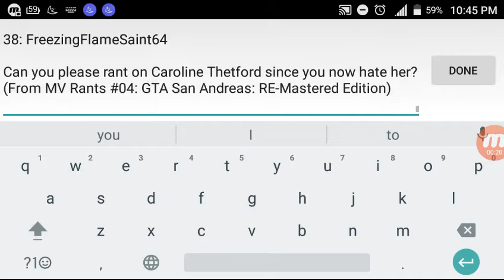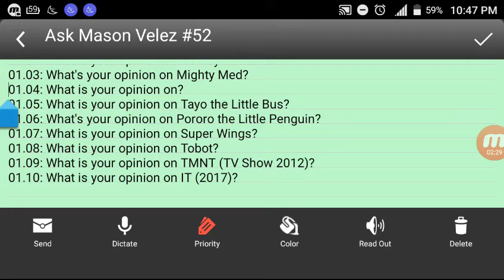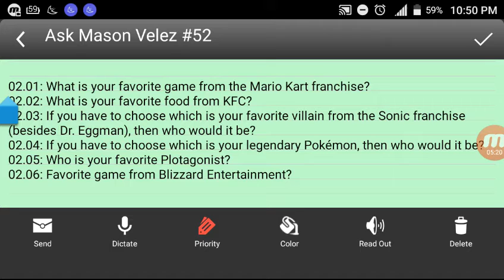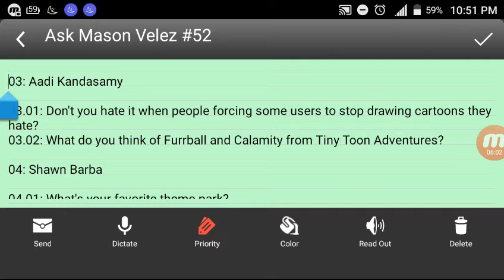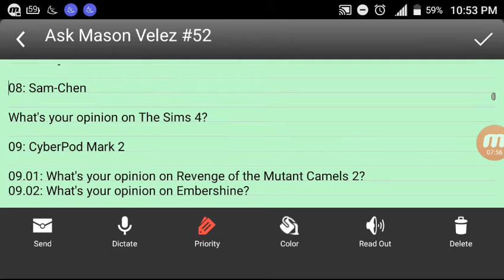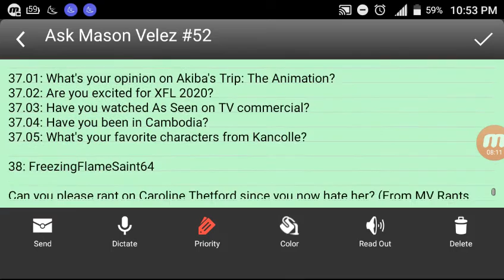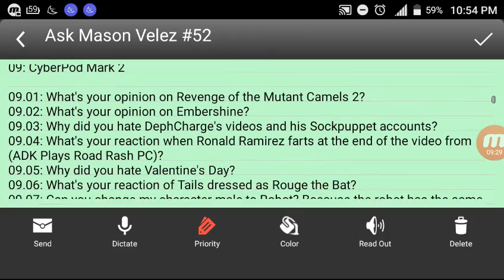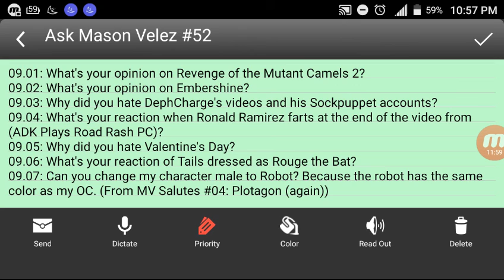Ask Mason Velez #52 (CLOSED)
Credits to: NeonTheDashieGirl970, Almir Velovic, Rainbow Films Corporation, Shawn Barba, Riara the Kawaii Princess, SuperMarioYes PinkyDinkyDooNo 2013, Julian, Song, Sam-Chen, CyberPod Mark 2, JacksonTheLegendGamingDude5000, AshKetchumInitialDHero, Hello Bob (Abby), Saif the New Yorker, TeenTitansAndDannyPhantomFanitic2017, Saber Pfeiffer, Yamada Sakura, Ronney Zamora, SouthParkGTAV&OddSquadFan 2003, RunawayShield123, Sonya Lee, ModernCaillouYesClassicCaillouNo, missymandy2, SuperMeltus911, AngelMac2003, Andrey-Hopkins, Dave Olaru, Gabriela the Cat, RTada the King of Flareon, Kenny, Crystal the Smoothie, & FreezingFlameSaint64 for responding last week's Q&A Episode here, Google Plus, DeviantArt, and giving out questions from different videos that I uploaded.

Please ignore some mistakes that are happened on this video.